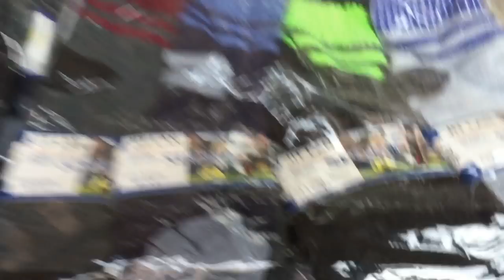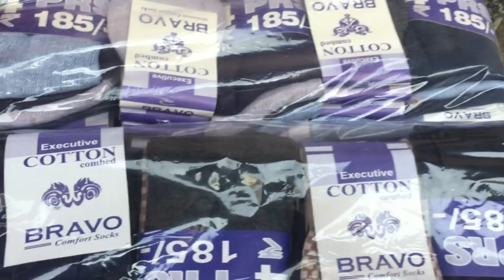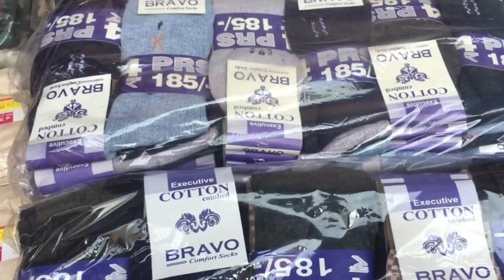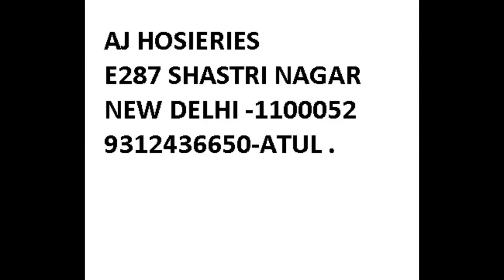wholesale market of socks delhi !! Ladies and Gents Socks Market Delhi !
Hello Dosto  aj ap logo ke liye ke liye socks ke video lekar aaya hu

umeed hai ap logo ka pyar milega is video ko bhi  :)

Apke pyar aur support ke liye Dhanywaad :)

Redmi 4A

Navratri Special

Jewellery :"festiveJewellery"

Festive colours